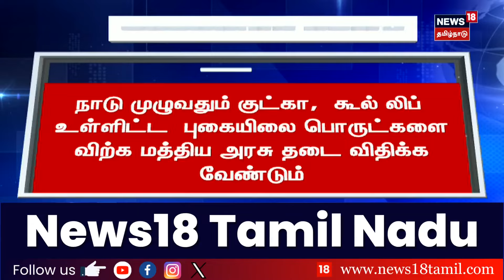"பள்ளி அருகே புகையிலைப் பொருட்களை தடைசெய்க" | Kutka | Cool Lip | School Student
பள்ளி மாணவர்களுக்கு புகையிலை பொருட்கள் விற்பனை செய்வதை நாடு முழுவதும் தடை செய்ய வேண்டும் - நாடு முழுவதும் குட்கா, கூல் லிப் உள்ளிட்ட புகையிலை பொருட்களை விற்க மத்திய அரசு தடை விதிக்க வேண்டும் | Kutka | Cool Lip | School Student 24.09.24

list=PLZjYaGp8v2I8Jl8PfHo2MQdWKs42-15cX